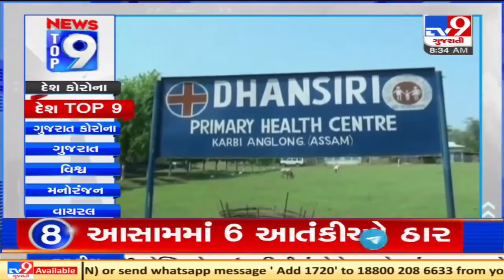Top 9 National News: 24/5/2021 | TV9News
Top 9 National News: 24/5/2021 | TV9News | D15